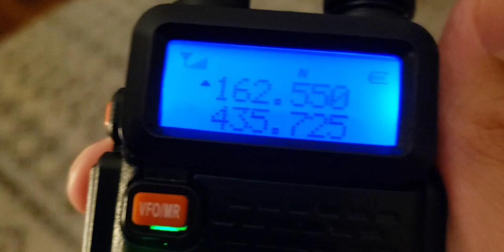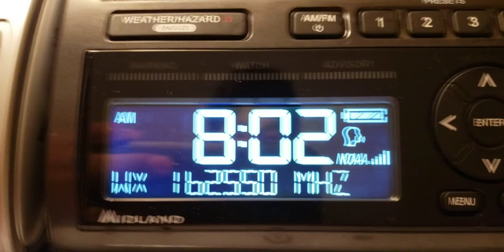Wind Advisory for Central Ohio (NO EAS)